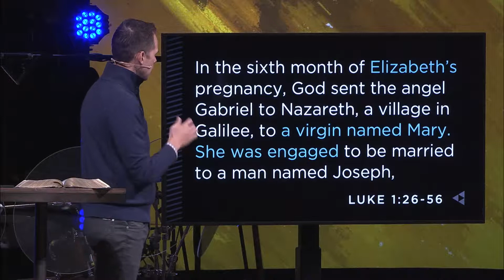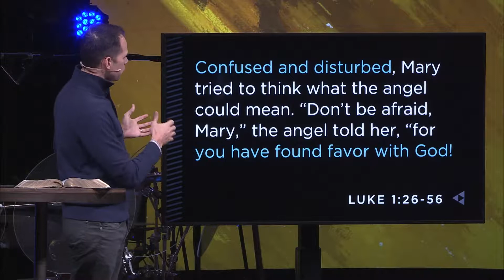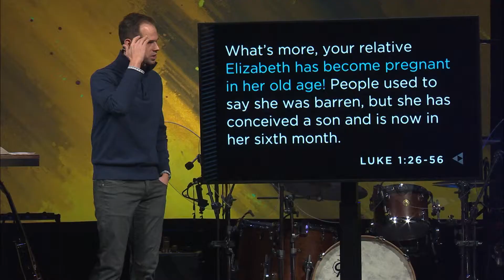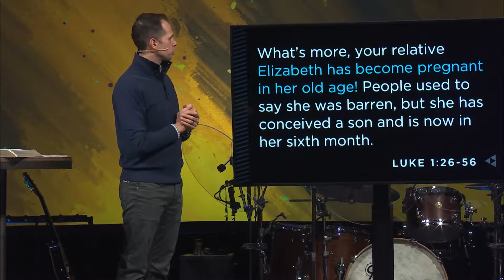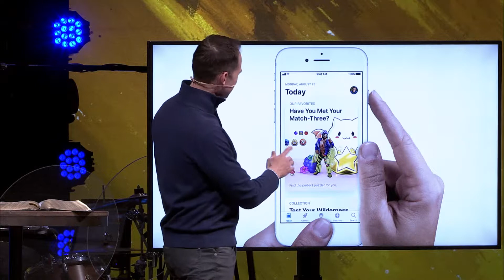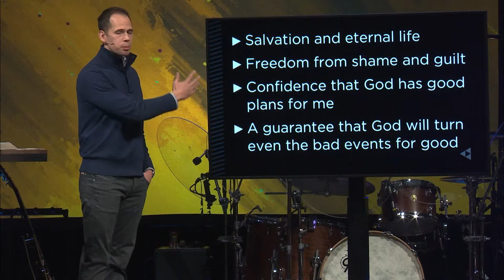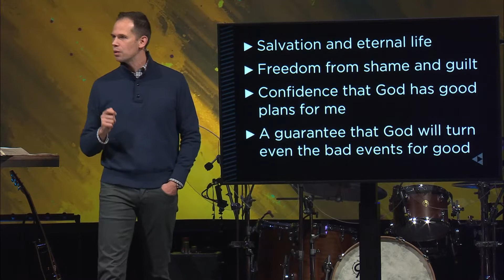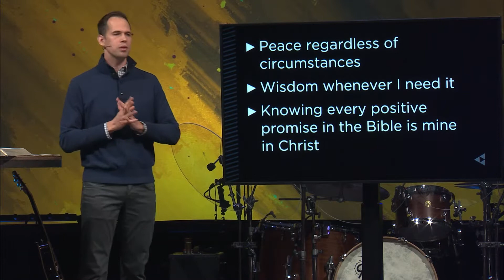With You in the Unexpected | God With Us - Part 2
Pastor John S. Dickerson speaks about what to do when life throws unexpected surprises at you.